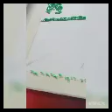let's draw a beautiful scenery